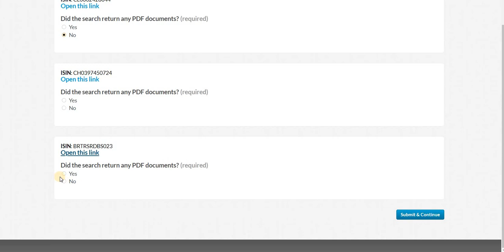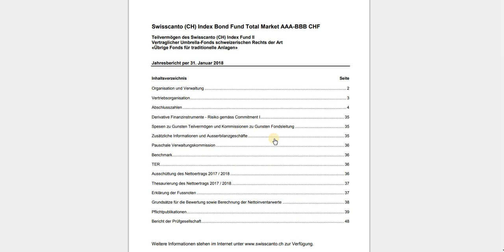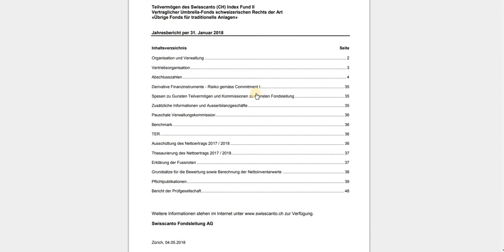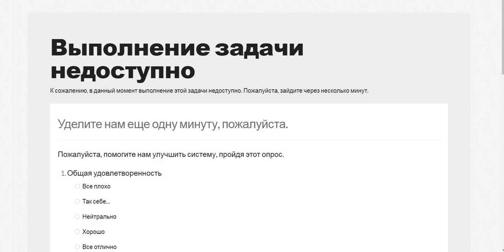1355084 Find A Pdf Document $0.15